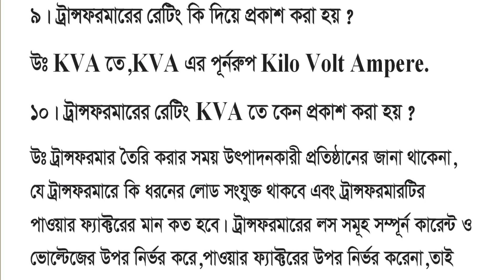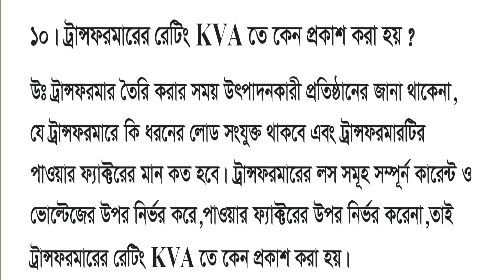ট্রান্সফরমারের গুরুত্বপূর্ণ ১০ টি প্রশ্ন এবং উত্তর।।পার্ট-১।। Transformer related 10 Q & A ।।